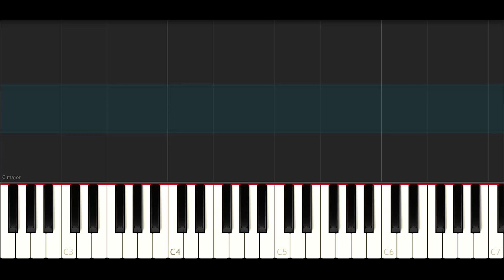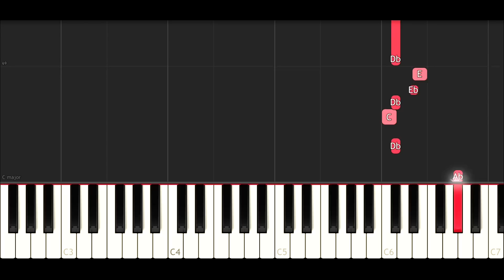FNAF SONG - Balloon Boy - Ding Dong Hide And Seek (Piano Tutorial)